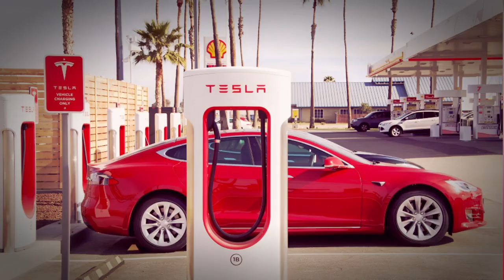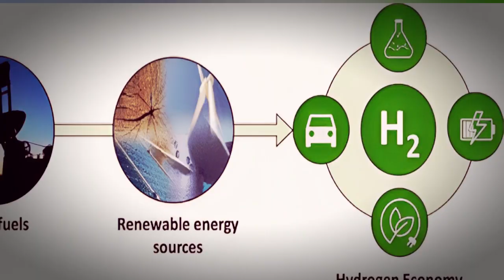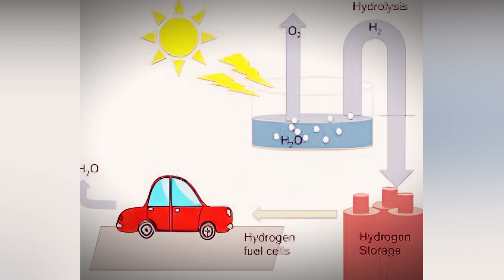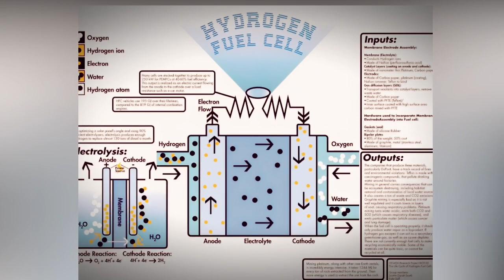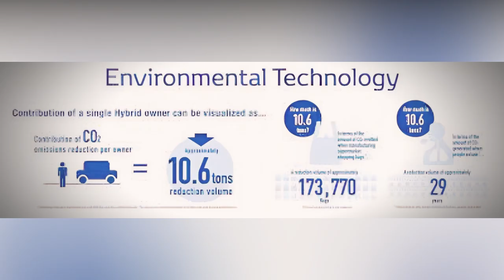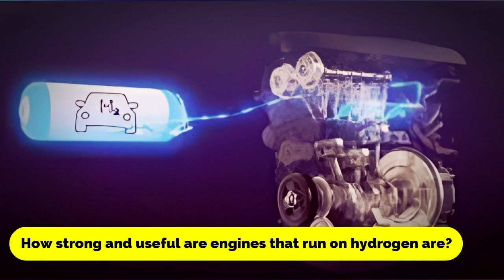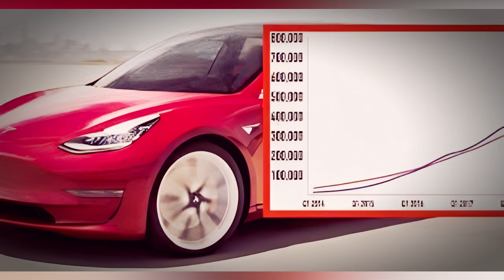Shocking! The new Hydrogen engine will destroy the EV industry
Prepare to be astonished as we delve into the realm of disruptive innovation with the emergence of hydrogen technology in the automotive industry. The introduction of the hydrogen engine has sparked a heated debate about its potential impact on electric vehicles. We explore the differences between hydrogen and electric cars, weighing the pros and cons of each technology. With the promise of increased efficiency, sustainability, and a cleaner environmental footprint, hydrogen-powered transportation is challenging the status quo. Discover the implications of this breakthrough, including the development of renewable hydrogen solutions, the growth of hydrogen infrastructure, and the intensifying competition in the green energy sector.